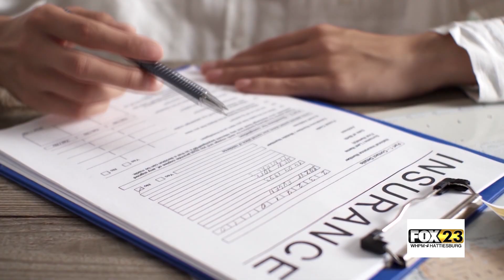Medicaid Enrollment - Quentis Jones